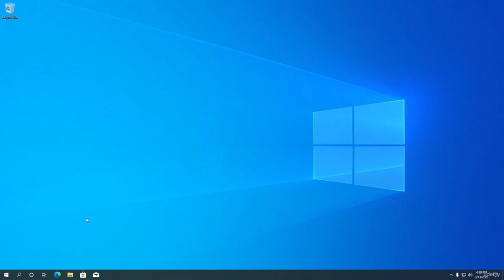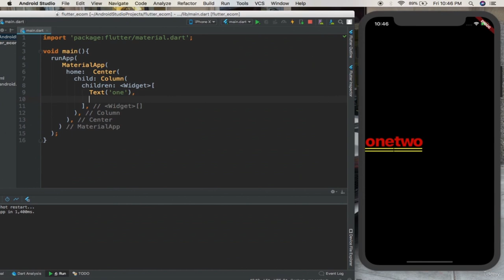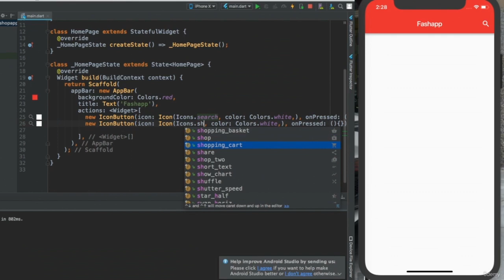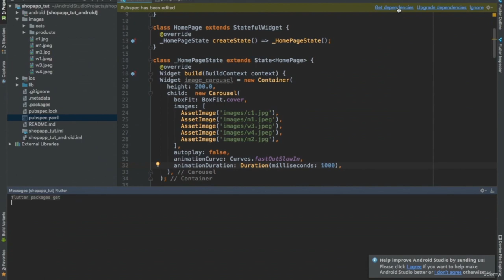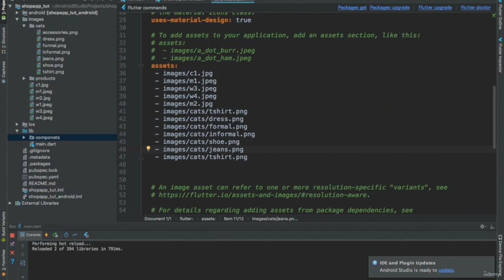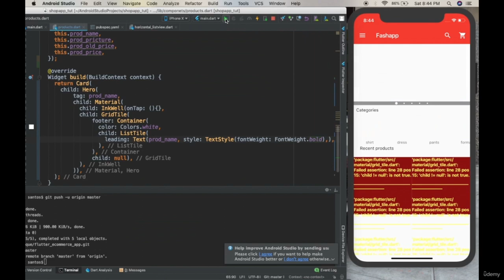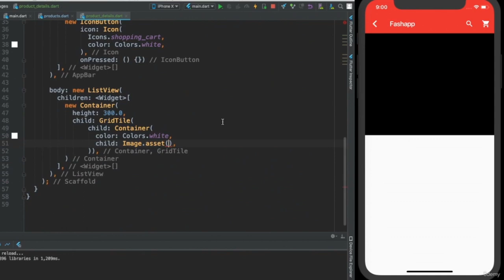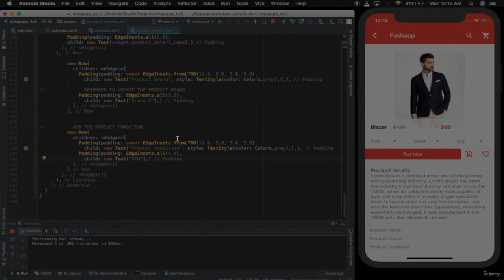How to Create an E-Commerce App with Flutter (Part 1/4)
Learn how to build a beautiful and performant e-commerce app with Flutter in this comprehensive step-by-step guide. From setting up your project to adding features like product browsing, checkout, and payments, we'll cover everything you need to know.
The Complete Dart & Flutter Developer Course | Full Tutorial For Beginners to Advanced
Flutter Roadmap for Beginners: Everything You Need to Know

In this course you will learn how to build e-commerce app using Flutter. Learning how to build an e-commerce website that lets customers order from you will give you the opportunity to build a real-world, in-demand project and will open up the door of opportunity for you to become a professional Full-Stack developer.

First, you will learn how to install flutter environment, Then you will be taught the most important parts of this projects such as creating a cart and letting customers checkout.

By the end of this course you will have built a project using flutter.

There are many reasons why this course is extremely important.

1. You will build a real-world web app, rather than building unrealistic project.

2. I will teach you the “how-to” rather than concepts that you will end up abandoning.

3. You will learn flutter and how it works.

4. You will become a professional programmer having build a complete e-commerce app.

Some of What You Will Learn in This Course:

1. Install project environment & create project.

2. Run flutter project files.

3. Structure your project.

5. Logic behind building complete e-commerce app.

6. How to let customers add products..

7. How to manage your database.

8. Best practices and techniques.

9. Organize your project.

10. Much much more…